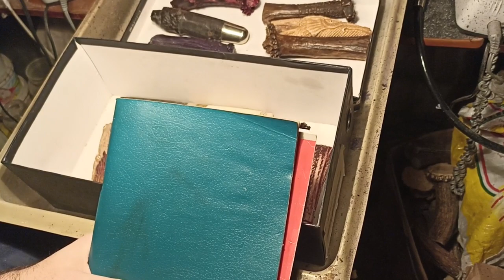О себе ,о других , о жизни № 13